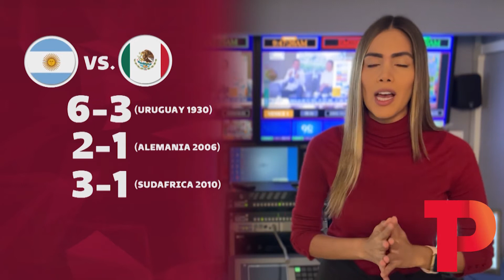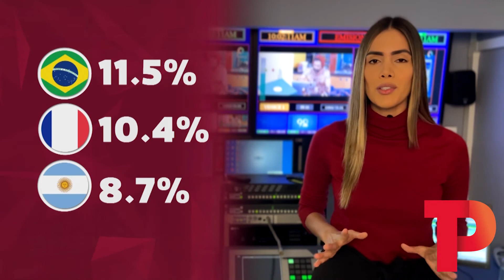Así llegan las selecciones nacionales que irán al Mundial de Catar 2022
Deportes | Este viernes se definieron los grupos del Mundial de Catar 2022, y en Telepacífico Noticias revisamos cuáles son las selecciones mejor rankeadas según la Fifa, así como algunos datos históricos de los equipos que participarán en el máximo campeonato del fútbol.